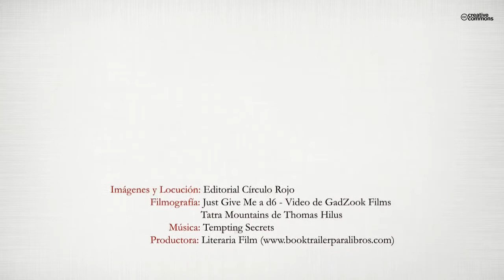Velvur el druida (Booktrailer) - Editorial Círculo Rojo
Autor: Antonia María Chico Lobato.
En el siglo IV antes de Cristo(año 380) Reino de Lidia. Asia Menor.
Velvur es el más famoso druida de la Historia de su pueblo. Los dioses le han bendecido con unos dones maravillosos. En un largo viaje vive aventuras con su gran amigo Janto. Sus dones se han transmitido a sus descendiente a través de su hija Baltine, intentando mantener víva la filosofía de vida de la cultura celta dedicada a la defensa de la naturaleza y de la vida.